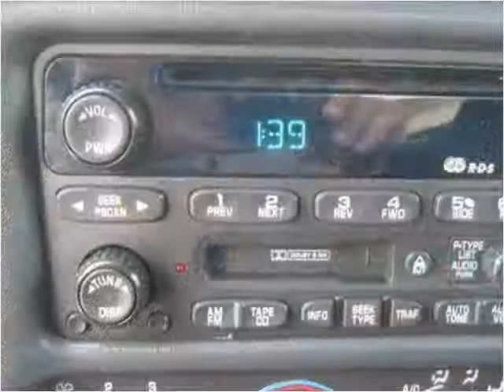2003 Chevrolet S10 Pickup Used Cars Steeleville IL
This 2003 Chevrolet S10 Pickup is available from Greg Vallett.